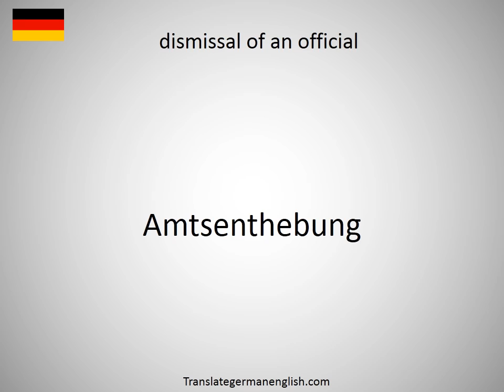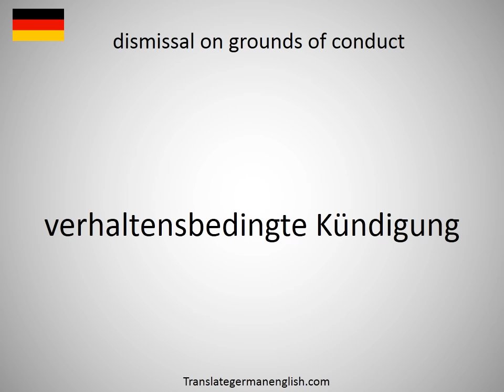How to say dismissal for exceptional reasons in German?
How to say dismissal for exceptional reasons in German? Learn the pronounciation dismissal for exceptional reasons! How to Pronounce dismissal for exceptional reasons. Expand your vocabulary, learn German words. Practice German online. Use this free pronunciation guide to practice words at a time. Learn German for free. Thank you for viewing, please like or subscribe! hoe om te sê, si të thuash, እንዴት እንደሚናገር, wie sagt man, comment dire, come dire, como dizer, как сказать, nasıl denir, cómo decir, 怎么说, πώς να το πω, hoe zeg je.